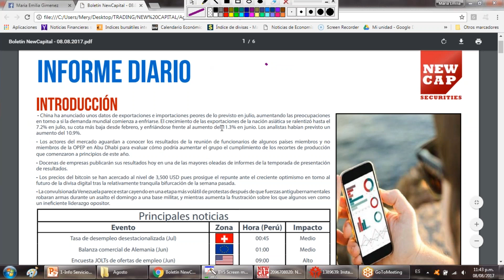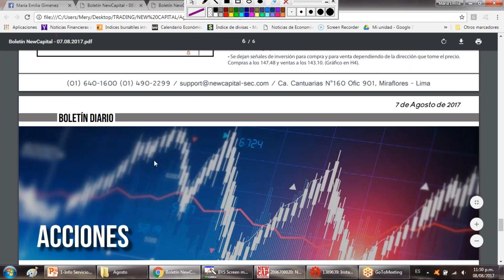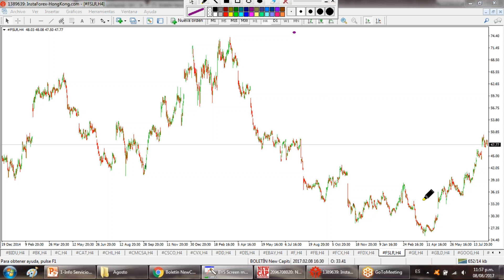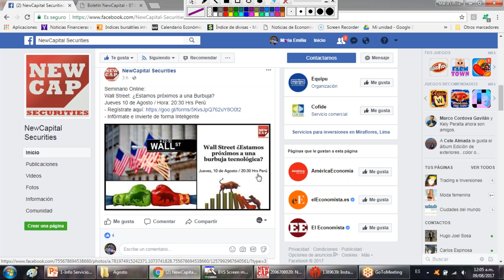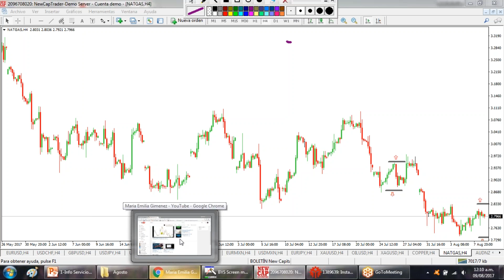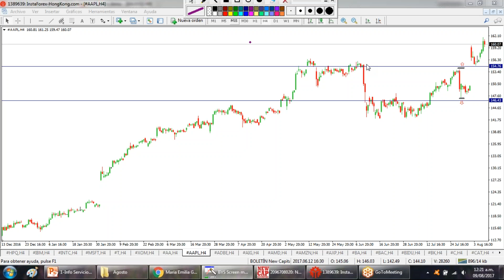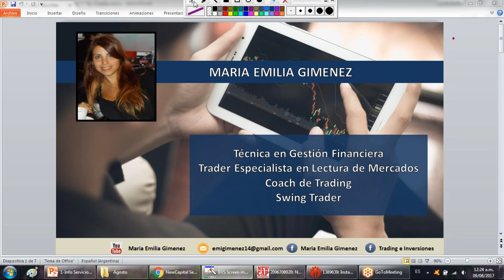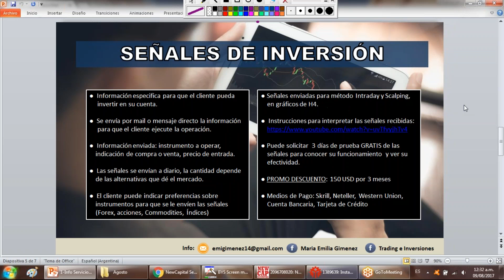NewCapital Seminario: 8 de agosto de 2017